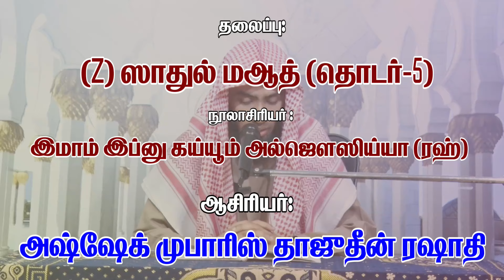(Z)ஸாதுல் மஆத் - தொடர் 5 || அஷ்ஷேக் முபாரிஸ் தாஜுதீன் ரஷாதி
வாராந்திர கல்வி வகுப்பு

தலைப்பு : (Z)ஸாதுல் மஆத் - தொடர் 5

நூலாசிரியர் : இமாம் இப்னு கய்யிம் அல்ஜௌஸிய்யா (ரஹ்)

வகுப்பு ஆசிரியர் :
 அஷ்ஷேக் முபாரிஸ் தாஜுதீன் ரஷாதி

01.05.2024 | புதன் கிழமை |  இரவு  : 08:40 முதல் 09:40 வரை

இடம்: அல் மனார் இஸ்லாமிக் சென்டர் , அல் பராஹா, தேரா, துபாய்.

எமது முக்கிய நிகழ்ச்சிகளின் காணொளிகள்